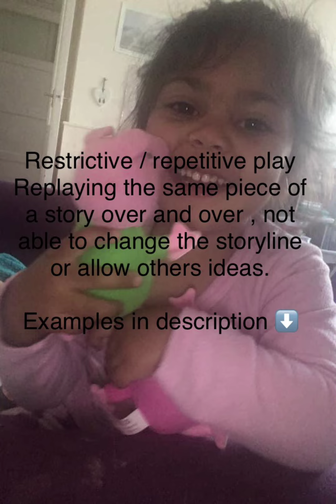Early signs of Autism in my child (baby - pre-school!)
Here’s a short video of some of the early signs my daughter showed. A lot of them were things that were ignored or brushed off my health professionals as “normal” especially as she was verbal early on but down the line when she was going through her assessment they were things that were later discovered to be signs.